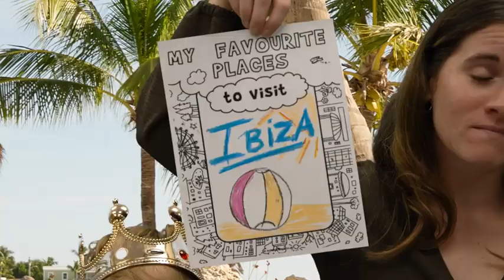Halloween Thief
She's here to take allllll the candy bahahahaha...no but seriously she needs to stop.